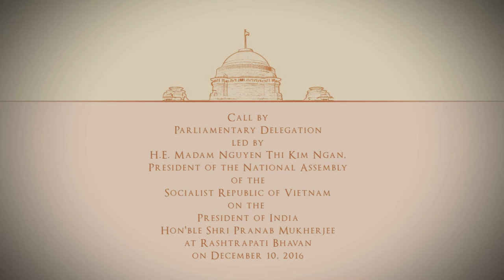Madam Nguyen Thi Kim Ngan, President of Vietnam called on President Mukherjee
H.E. Madam Nguyen Thi Kim Ngan, President of the National Assembly of the Socialist Republic of Vietnam called on President Mukherjee at Rashtrapati Bhavan today on December 10, 2016.